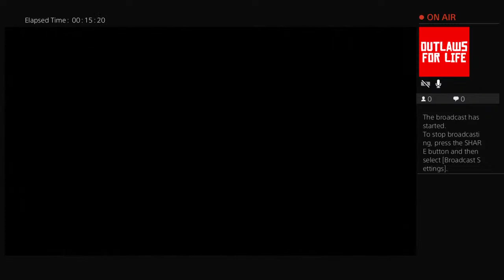Quinny25cfc's Live PS4 Broadcast - RE7-Biohazard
Ahhhhhhhhh kill kill kill